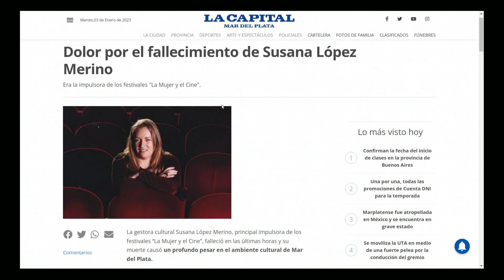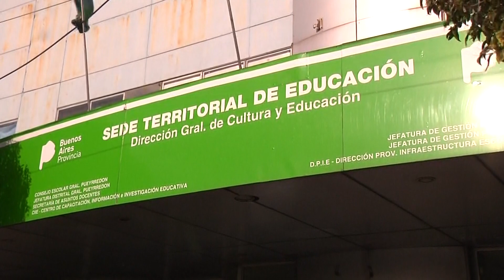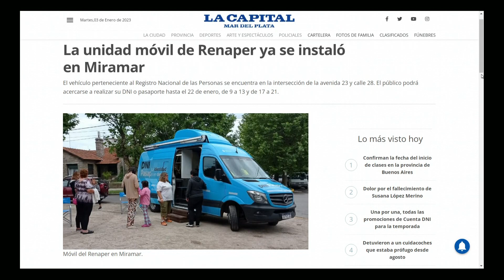3 01 2023 COMPACTO DE NOTICIAS LOCALES CANAL 2 DE MAR DEL PLATA SEGUNDA EDICION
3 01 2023 COMPACTO DE NOTICIAS LOCALES CANAL 2 DE MAR DEL PLATA SEGUNDA EDICION